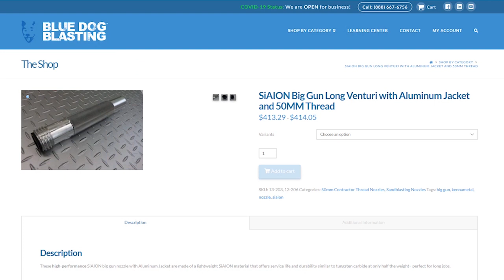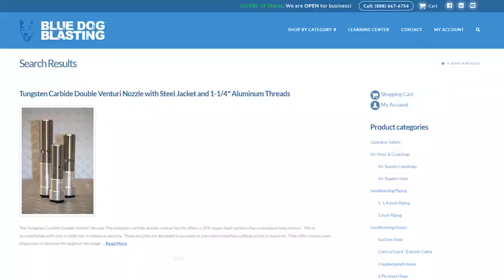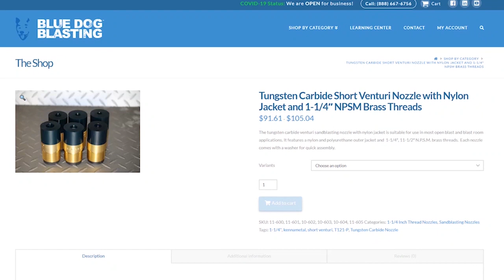How to Sandblast -Sandblast Nozzle Test: 6 Nozzles and 6 Different Blast Patterns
Blue Dog Blasting Tests out 6 Nozzles under the same Dry Blast conditions to see what blast pattern each nozzle will offer.  Get Out There & Blast